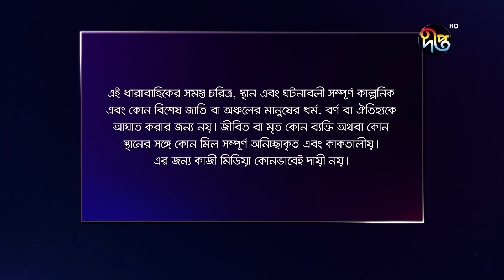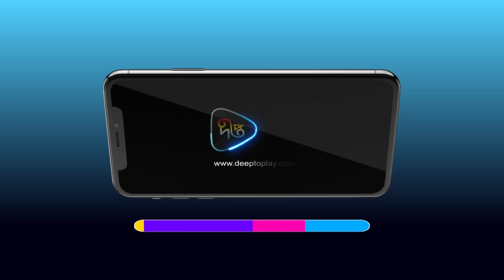Mashrafe Junior - মাশরাফি জুনিয়র | EP 625 | Bangla Natok 2022 | Fazlur Rahman Babu, Shatabdi Wadud